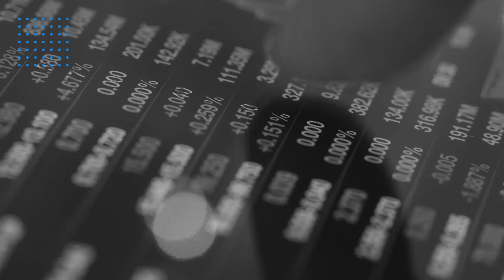Desafio Cripto 2021: a competição de trade da BitcoinTrade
No dia 24 de agosto estreia a segunda edição do Desafio Cripto, um programa de trade criado pela BitcoinTrade, que mistura educação, disputa e doação.

A competição terá duração de 4 meses, e contará com a participação de 11 especialistas do mercado financeiro, além do vencedor do Road To Desafio Cripto 2021.

Durante esse período, será possível tanto para os investidores quanto para os futuros investidores do mercado cripto, acompanharem a carteira de criptomoedas de cada participante, podendo então observar como é feito o gerenciamento de cada portfólio.

Como vai funcionar:

No início da competição, cada especialista receberá R$5 mil. A partir deste momento, os mesmos poderão definir a sua estratégia, e começar a operar, seja fazendo day trade, swing trade ou position trade.

O objetivo principal do Desafio Cripto, é que cada participante gere o máximo de lucro possível em suas carteiras, sendo que a cada mês, a corretora disponibilizará mais R$1 mil para cada integrante.

Gerenciamento de risco, paciência e uma boa estratégia, são pontos importantes para ter sucesso na competição.

A grande vantagem para o público que acompanhar, é que será possível acompanhar a carteira dos especialistas e os resultados de cada um, através do site oficial do Desafio Cripto 2021.

Além disso, todas as terças-feiras, às 19h, no canal do YouTube da BitcoinTrade, a jornalista Flávia Jabur, fará uma live com alguns participantes, para entender a estratégia de cada um e discutir o momento do mercado cripto.

No final da ação, todo lucro gerado pelos participantes será doado para as instituições de caridade, escolhidas pelos próprios especialistas.

Participe com a gente!!

BitcoinTrade: Eleita a melhor corretora do Brasil. Segurança e Liquidez para negociar Bitcoin e outras criptomoedas.

Comece a comprar e investir em bitcoin e outras outras criptomoedas com segurança com a BitcoinTrade: